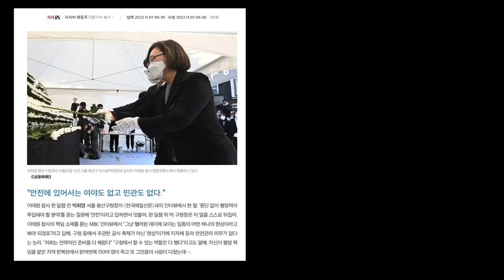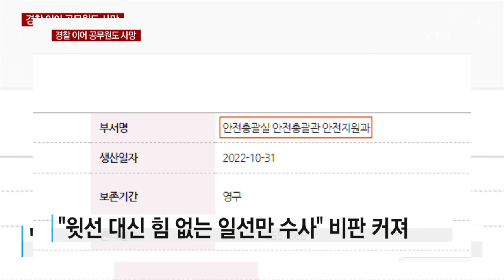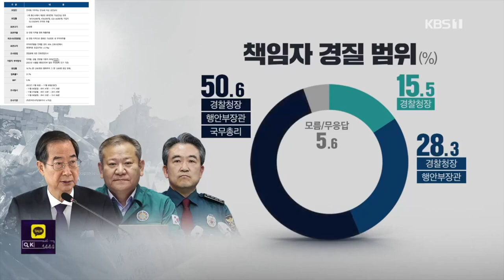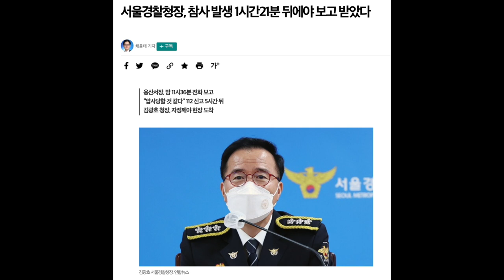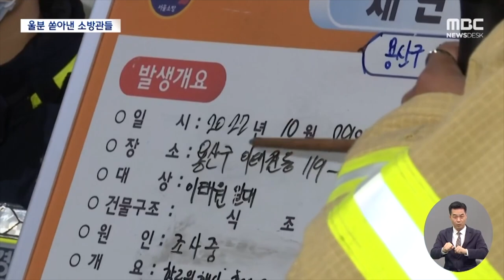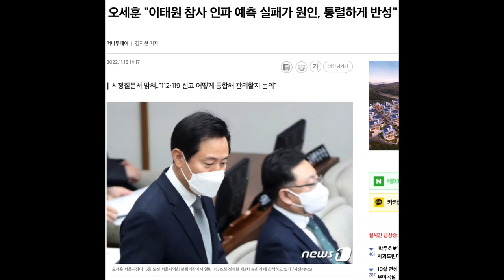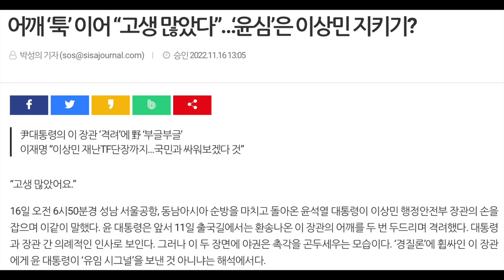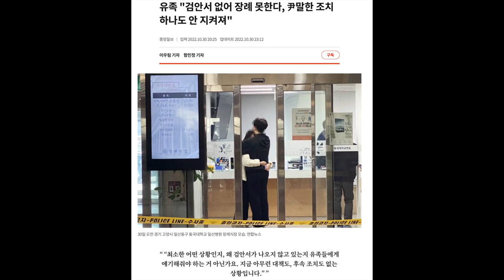열린공감TV _ 10.29 참사 특검을 받아야할 자들